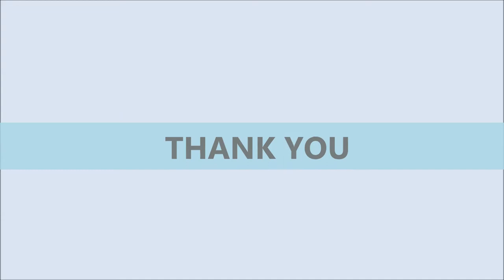Bottle Neck Shrink Sleeve (Temper Evident Sleeving) Applicator with Stainless Steel Tunnel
Bottle Neck PVC Sleeve Inserting Applicator and Stainless Steel Tunnel, Shrink Sleeve Applicator with Tunnel, Bottle Neck Temper Evident Sleeving) Applicator with Tunnel, Neck Shrink Sleeve Applicator, PVC Sleeve Label Applicator